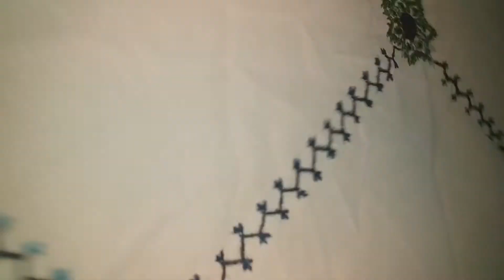Top gorgeous balochi dress design /balochi cham cham peet doch design for girls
this is balochi Kameez embroidery this embroidery name is cham cham peet doch design for girls i hope you like this design thanks for watching my video plz subscribe my channel thanks